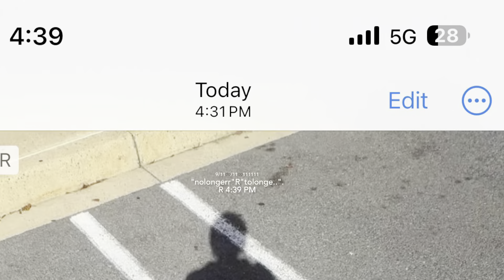"ae..". Y "george'ssonicaightmallit'sthermofisherbuttheygaveittoyou..". ".."iYU?☦️ 4:45 PM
"Trumptoldme"me"you..". ".."iYU?☦️
"gotaf" U "ll". .
",officerjoebiden"",joebidenalso..". 4:41♾️ PM

"hailpontius"",deformed..". 4:41♾️ PM
"nowgivehertoluisemilio" n"..,". neveR "i"iW♾️?"ll". 4:47 PM

"defineanothe..". R
",i'mconfused..". 4:50 PM

"whatareyou..". ".."iYU?☦️
"doingfishergaveyou..". ".."iYU?☦️
"theirequipment..". 4:511 PM

"Trumptoldme"me
"he'sgivingyou..". ".."iYU?☦️
"anewfeelingasaTrumpsupporter..".
",not..". "me"me 5:🪐♾️ PM

"ae..". Y "wong"".."iYU?☦️
"toldthermofisher..". ".."iYU?☦️
"havetheirequipment"",theyjustignored..". 5:♾️9 PM

"you..". ".."iYU?☦️
"andyour..". ".."iYUR?☦️
dad "betterstopdrivin'aroundthis..".
"territory..". 5:11 PM